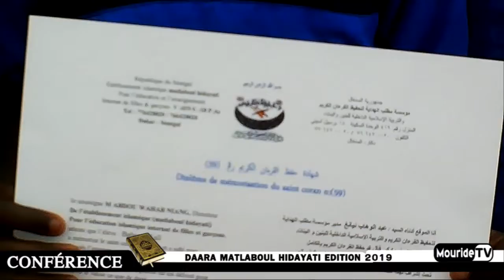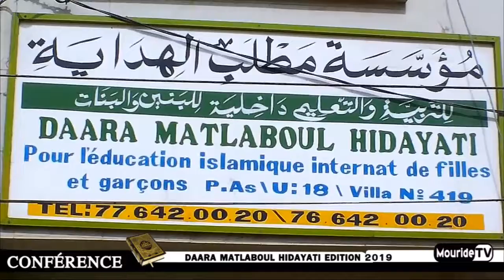Conférence Daara Matlaboul Hidayati edition 2019 P 02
Mouride Tv Au Coeurs Des évenements Mourides
Location Ecrans LED Toutes Dimension